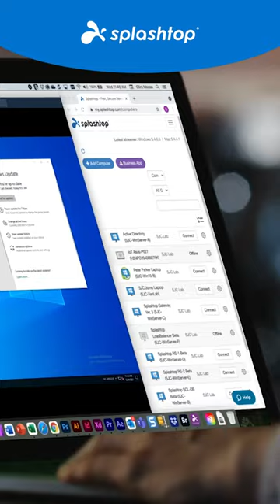What is Splashtop Remote Access?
With Splashtop Business Access you can remotely access your Windows, Linux and Mac computers from another computer, tablet, or mobile device. It's great for remotely working from home.